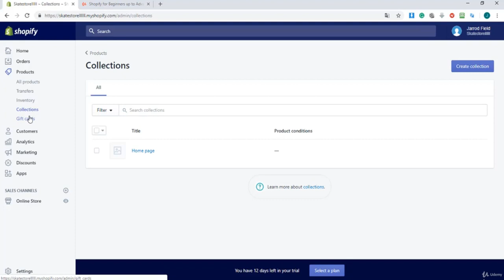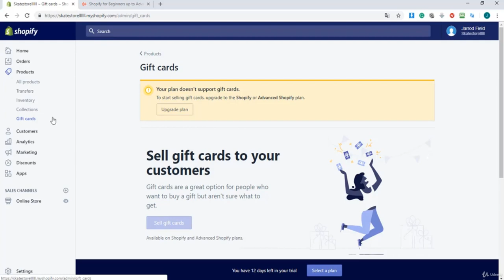Products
🚀 Unlock the Power of WordPress! 🌐 In this ultimate WordPress tutorial, we dive deep into everything from beginner-friendly setups to advanced tricks that will level up your website! 💻✨ Whether you're starting a blog, launching an online store, or creating a portfolio, our comprehensive guide covers essential plugins, themes, SEO optimization, and maintenance tips you can't afford to miss! Ready to empower your digital journey?